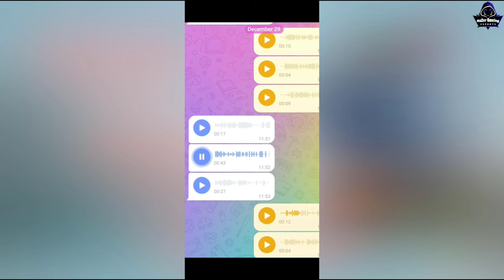JX2-មើលទៅតើយើងអាចបានលេង​ JX2 Mobile Sever Khmer or not